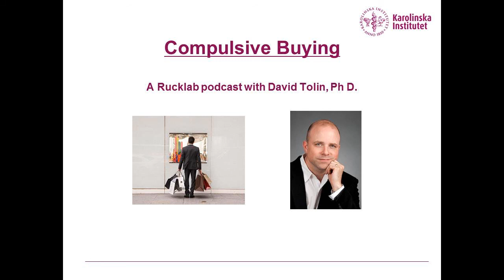Compulsive Buying, a podcast with Dr. David Tolin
Dr. David Tolin from the Institute of Living discusses Compulsive Buying with Volen Ivanov from Rucklab, Karolinska Institutet